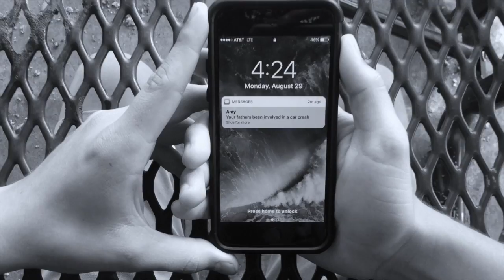2017 Nominees - Best Video Haiku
Project 1: Video Haiku

For this assignment, I asked my students to create a 17-second video, using three shots of different compositions.  The first and last shot were to be held for 5 seconds each, whereas the second shot was to be held for seven seconds.  The goal for this assignment is to get my students used to photographing different types of compositions and familiarizing them with a video camera and editing software.  I told the students that I would be impressed if their video told a story.

These particular short films have been nominated for a special end-of-the-year honor, to be named at the CSHM fine arts banquet in May, 2017.